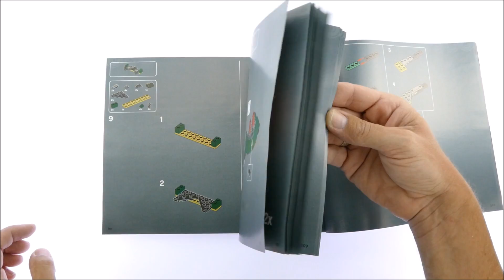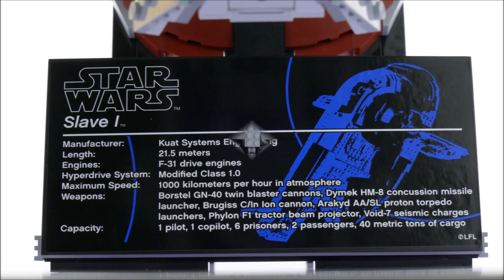Lego Star Wars 75060 Slave 1 Speed Build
Lego at Amazon*

1996 pcs
£169.99 / $199.99 / 199.99€
Year 2015

Track down fugitives with legendary bounty hunter, Boba Fett™ aboard the powerful Slave I! This exclusive LEGO® Star Wars™ model features a rotating cockpit and wings for flight and landing mode, plus dual shooters and hidden blasters to repel attackers. Reenact the capture of Han Solo™ in Star Wars™: Episode V The Empire Strikes Back and take off from Bespin with the carbonite-imprisoned Rebel hero in the cargo hold. Attach the stand to display this iconic ship in characteristic upright flight. Includes 4 minifigures with weapons: Boba Fett™, Bespin Guard™, Stormtrooper™ and Han Solo™.

    Includes 4 minifigures with weapons: Boba Fett™, Bespin Guard™, Stormtrooper™ and Han Solo™
    Also includes Han Solo™ in carbonite!
    Features a rotating cockpit and wings, opening side hatches with hidden guns and missiles, 2 rotating dual shooters, cargo hold and a display stand with data sheet
    Weapons include special blaster pistol for Boba Fett™, blaster pistol for Bespin Guard™ and a blaster rifle for the Stormtrooper™
    Rotate the cockpit and wings for flight and landing mode
    Place carbonite-imprisoned Han Solo™ in the cargo hold
    Open the side hatches to unleash missiles from the hidden guns
    Showcase the huge Slave I in upright flight on the display stand
    Recreate classic scenes from Star Wars™: Episode V The Empire Strikes Back
    Measures over 7” (20cm) high, 17” (45cm) long and 14” (37cm) wide in landing mode

Lego 2015 Lego Sets 2015 LEgo star wars 2015